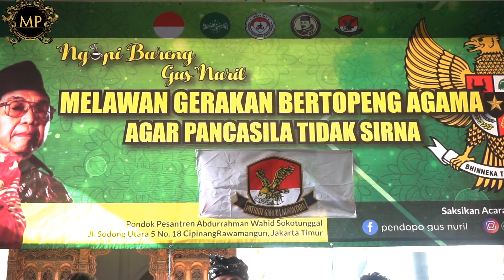Ngopi Bareng Gus Nuril Bersama Vox Point Indonesia - Political Organization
Vacation days
Mike ty
Politic
Politico
politics reddit
political
political organization
political campaign
political marketing
gus nuril
gus nuril arifin
ngopi bareng gus nuril
rumah pancasila
pgn
patriot garuda nusantara
pancasila
nkri
gus nuril terbaru
Melawan Gerakan Bertopeng Agama
Vox point
Vox point indonesia